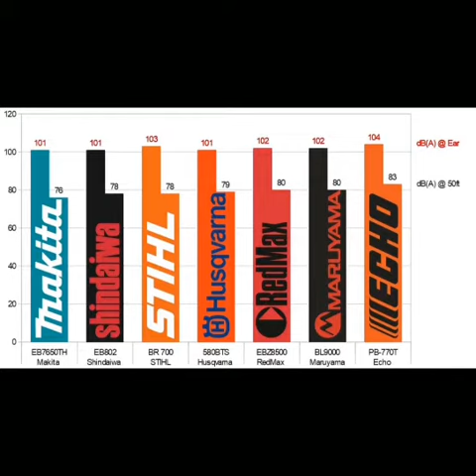Top 15 Most Subscribed Youtube Channels (2011-2018)